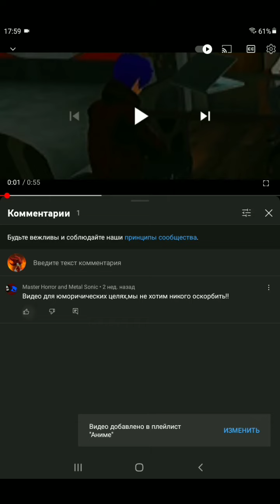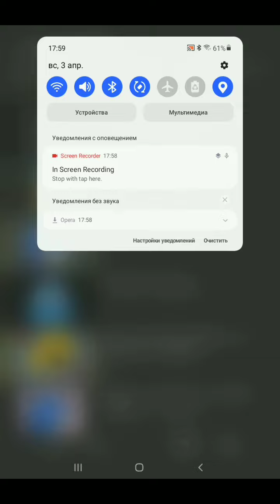для sonya the hedgehog